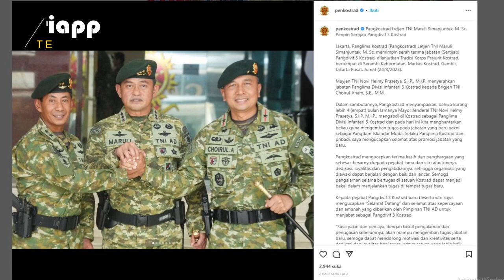Mayjen TNI Choirul Anam, Pangdivif 3 Kostrad Jebolan Korps Baret Merah Atau Kopassus TNI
Mayjen TNI Choirul Anam resmi mengemban amanat baru sebagai Panglima Divisi Infanteri 3 Kostrad sekaligus naik pangkat menjadi jenderal bintang dua di pundaknya. Mantan Danrem 163/Wira Satya ini mendapat promosi menggantikan Mayjen TNI Novi Helmy Prasetya yang dimutasi menjadi Pangdam Iskandar Muda. Panglima Kostrad Letjen TNI Maruli Simanjuntak memimpin langsung serah terima jabatan Pangdivif 3 Kostrad di Serambi Kehormatan, Markas Kostrad, Jakarta Pusat, Jumat 24 Maret 2023. Promosi jabatan yang diraih Choirul Anam tertuang dalam surat keputusan Panglima TNI Laksamana Yudo Margono nomor: Kep/267/III/2023 pada 8 Maret 2023 lalu.